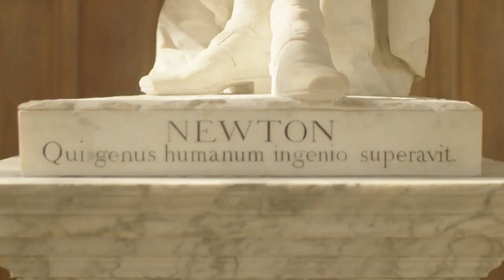TRAILER: Gravity Encounters. In conversation with Lord Martin Rees, Astronomer Royal.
Inspirational personalities have achieved more than most – but we forget they are normal people just like us. We want to learn about the way they think, to understand how they have achieved greatness.

In this interview, Arshad Haider and Emily Simmons will sit down with Lord Martin Rees, to find out more about his career journey, what achievements he is most proud of, and why he predicted a global pandemic many years before Covid19.